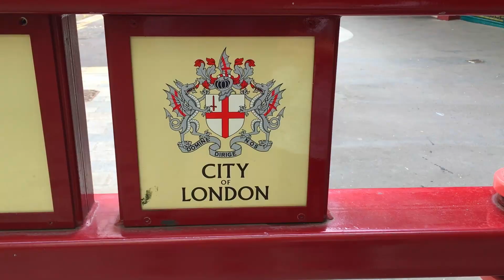Лондон 2022: Боро-маркет, Гринвич парк, канатная дорога, Скай Гарден